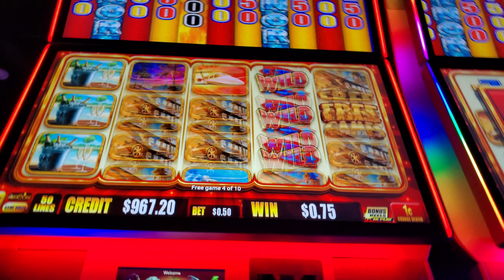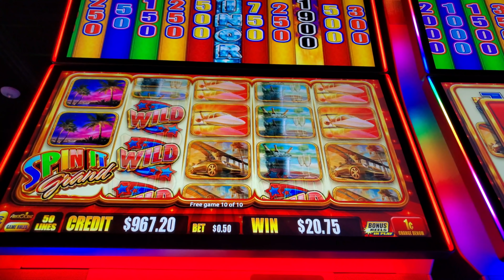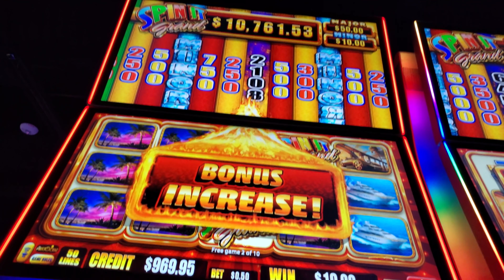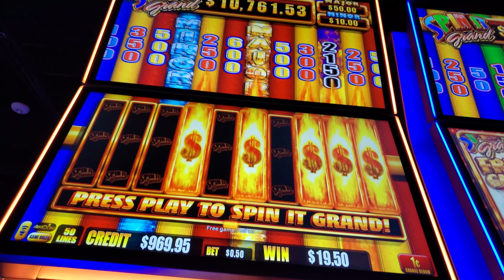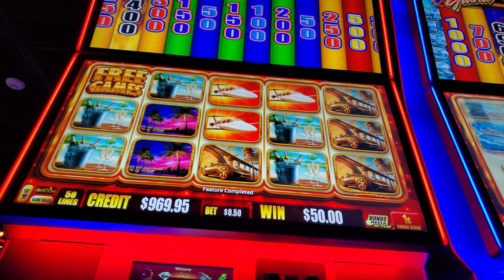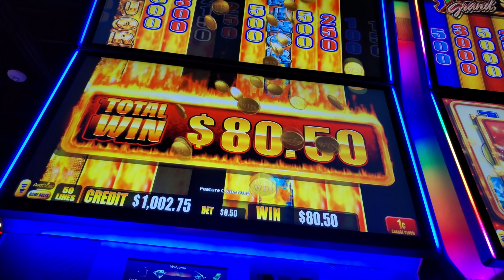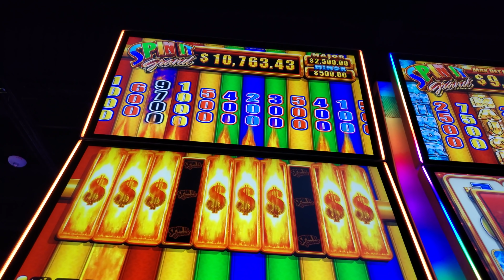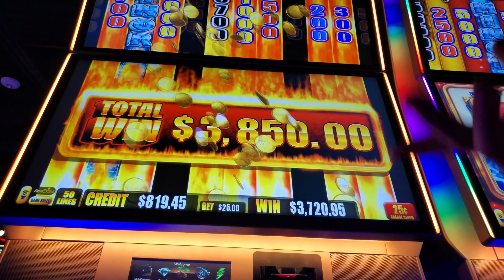4k 60fps Slot Videos Spin It Grand ChangeItUp Session Max Bet MONSTER HIT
Markers are placed throughout my videos to show where the next bonus starts :)

S1E3 Spin It Grand 4k 60fps video Max Bet Monster Bonus

Yesterday I was at the World Casino for a relatively new type of poker tournament called Short Deck. After I was done with the tournament I played some Spin It Grand with some amazing results. Here is part 1 of over an hour worth of videos from the AWESOME session. The rest will be released over time but I had to get the beginning to the session out ASAP.

These videos are in order from when I sat down and put in $1000 to start my session.